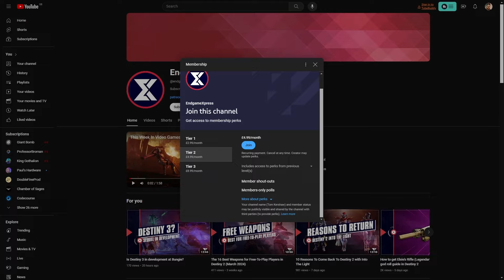Destiny 2 Weekly Reset - Festival of the Lost and DOUBLE nightfall loot (29th October 2024)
Festival of the Lost is back from today, this is the Halloween themed event in Destiny 2 and it's here for the next few weeks. It's time to jump back into Haunted Sectors, pick up Eerie engrams and pick up some sweet loot. We have the new shotgun Arcane Embrace, plus improved rolls on previous weapons too. Speak to Eva Levante in the Tower courtyard to get started.

VHT-6A7-3MM